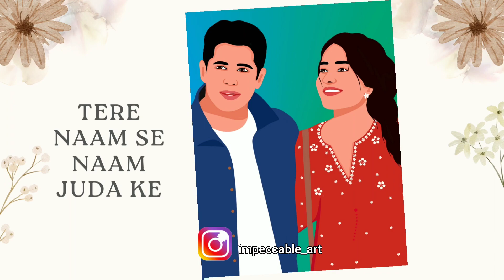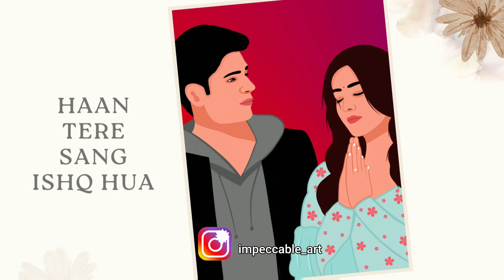Crafting Magic of Movie YODHA😍Digital Art Edition🎨 Sidharth Malhotra Raashi Khanna❤️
Hi guys!! I am Priya Sharma, a Digital Artist who loves creating art videos and movies.
Hope you guys enjoy my art! 😇

canva
making digital art
ibis paint x animation
ibis paint x tutorial for beginners
raashi khanna
sidharth malhotra
yodha
yodha movie
yodha movie review